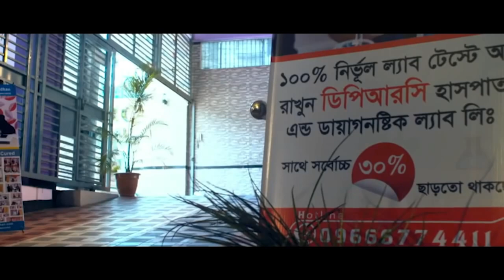PLID’র রোগী সুস্থ হওয়ার ১ মাস পর কেনো ফিরে এলেন.? আলহামদুলিল্লাহ্ DPRC’র চিকিৎসায় আমি এখন সুস্থ AS